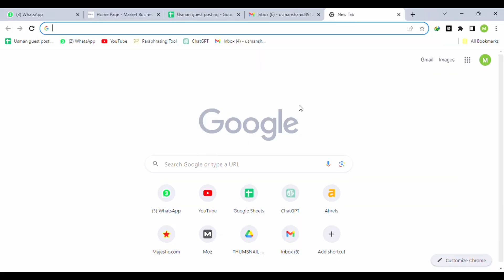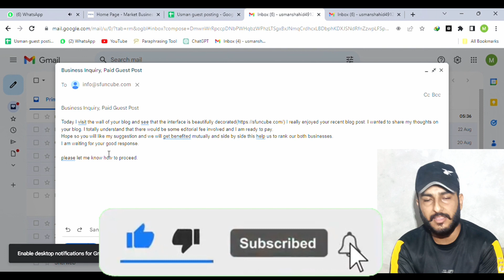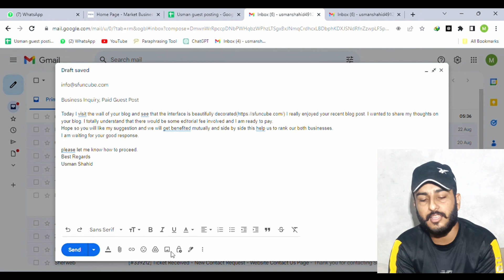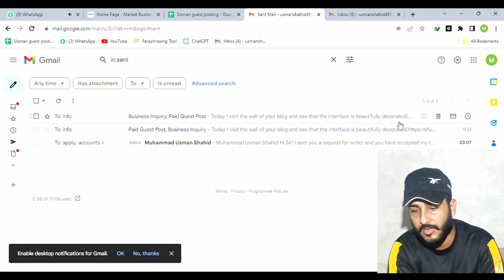How to contact and deal with admin in low price | Guest Posting | Guest Blogging full Course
Template for admin!
Today I visit the wall of your blog and see that the interface is beautifully decorated. I really enjoyed your recent blog post. I wanted to share my thoughts on your blog. I totally understand that there would be some editorial fee involved and I am ready to pay.
Hope so you will like my suggestion and we will get benefited mutually and side by side this help us to rank our both businesses.
I am waiting for your good response.
please let me know how to proceed.